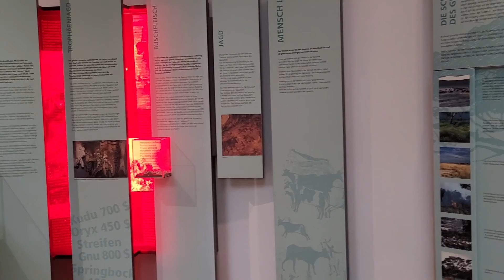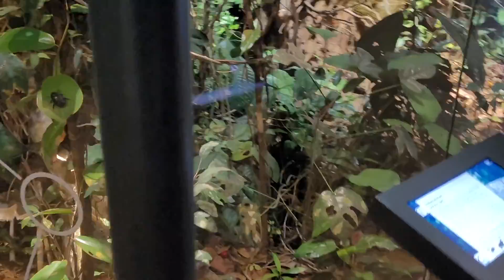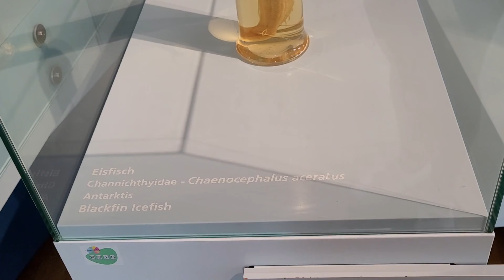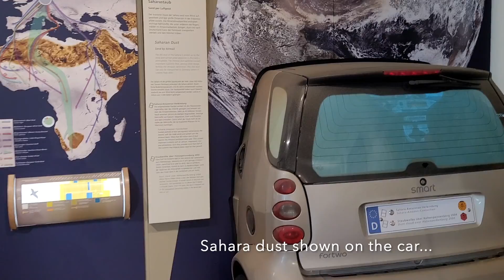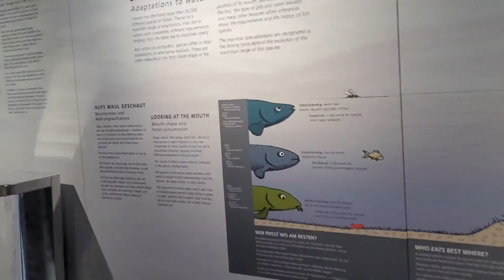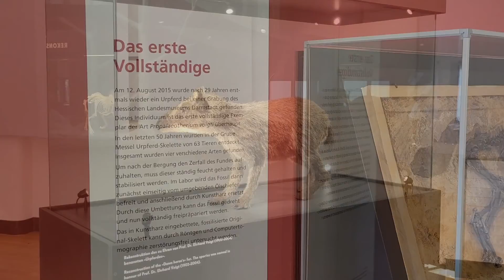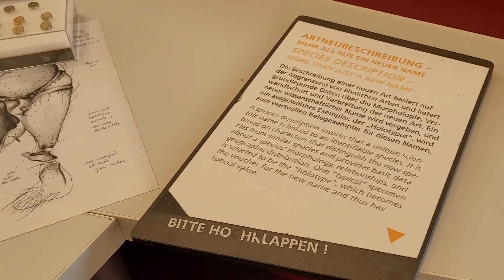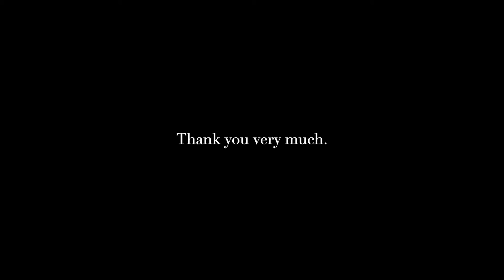Interactive Learning of the Earth's Ecosystem at the Forschungs Koenig Museum, Bonn, Germany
This museum provides interesting and colorful exhibits along with interactive activities for all ages that make learning fun! There are sound effects, microscopes, videos, headsets, musical instruments, games and other tools that engage one's senses for a much more effective understanding of the subjects.

The exhibits show the most important ecosystems on earth: water, rainforest, savannah, Antarctica, desert and central Europe.

It demonstrates the interconnectivity of nature, how all of us depend on each other: "Why are bushfires in the savannah important? How have the animals adapted to the extreme conditions in the Arctic and Antarctica? What role do driver ants play in the rainforest? How is the Sahara desert connected to Central Europe and why is the Amazon rainforest dependent on it? How does the freshwater habitat work?"